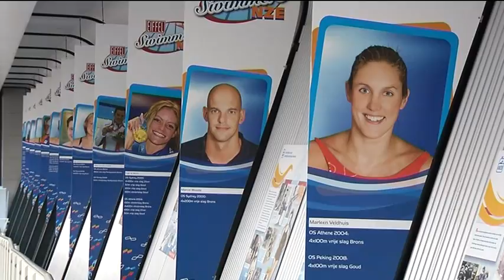Geen WK kortebaan in Eindhoven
De gemeente Eindhoven brengt voorlopig toch geen bid uit om het WK kortebaan zwemmen naar onze stad te halen in 2016.